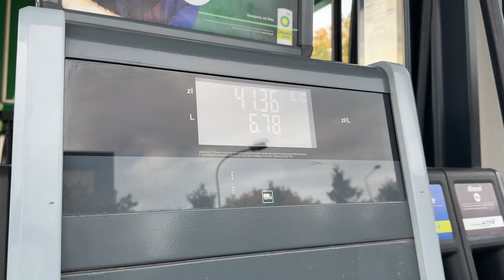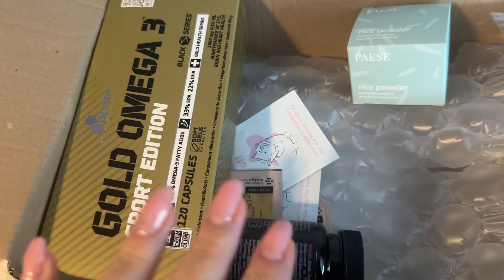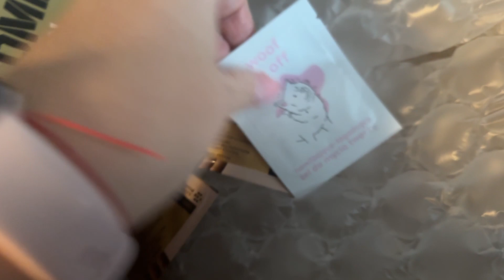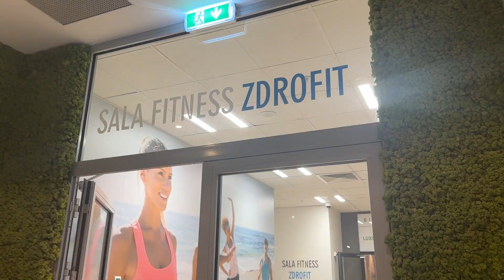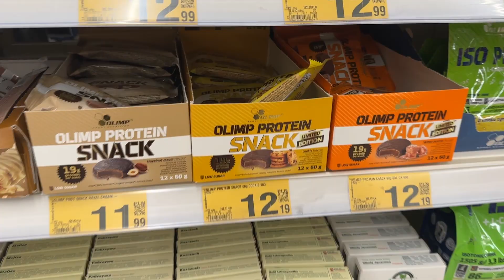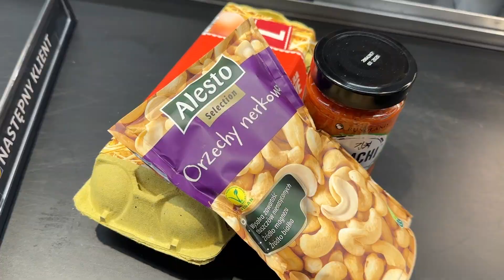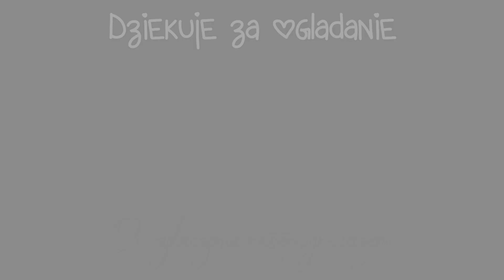Weekly vlog #22🍂 Płacz, nowa fryzura 🍂